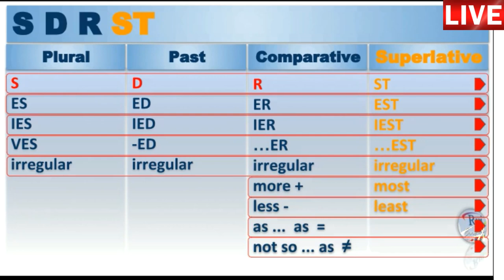Aula de inglês: SUPERLATIVE S D R ST Plural Past Comparative Superlative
🔘RuiEnglish Lec: SUPERLATIVE  S D R ST Plural Past Comparative Superlative

- Diferenciais

- Diferenciais